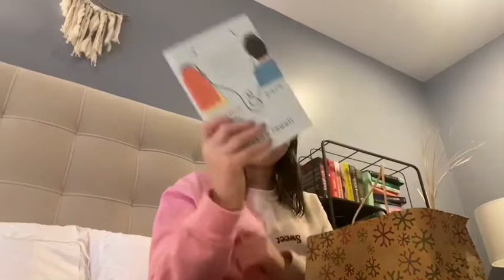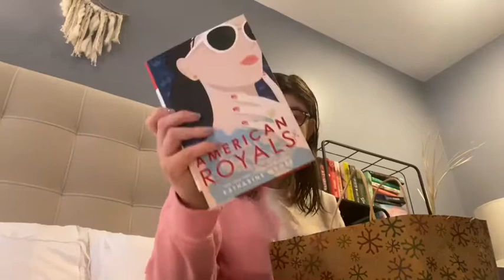Life update & journal update + What I got for Christmas from My friends 2019!!!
Hope you guys have a great new year 2020!! And I hope you had a Merry Christmas 2019!!! Hope your year is full of happiness and joy!!!